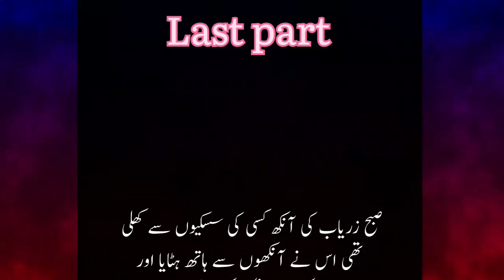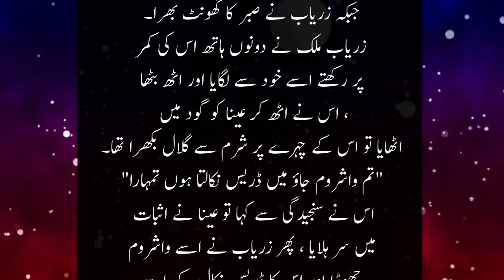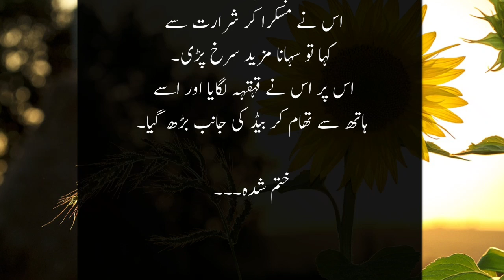Aina ki farmaisho sy zaryab aya tang|Last part|Urdu novel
Videos:-
🔻HASHTAGs⤵️👇🏻
Thanks For Choosing This Video 🤝